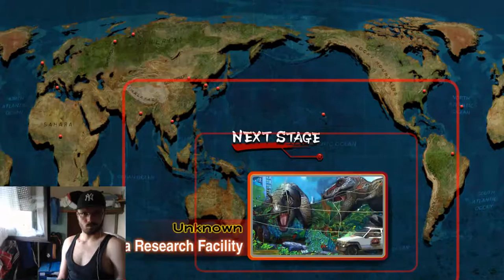Ultra Street Fighter IV - BadMax vs Tino